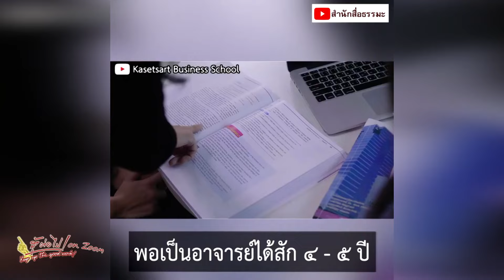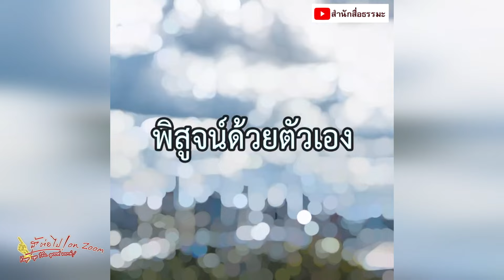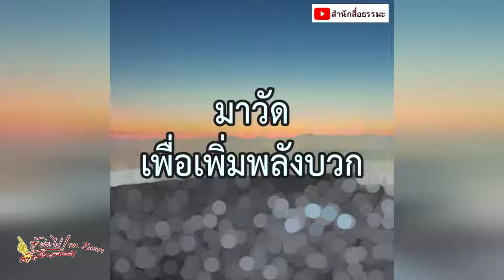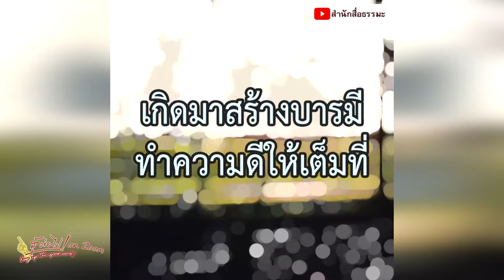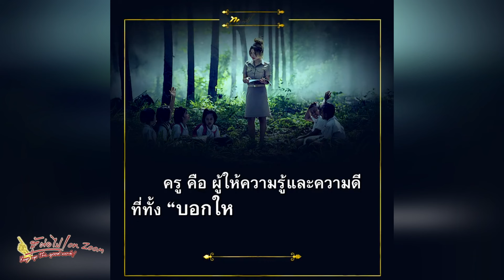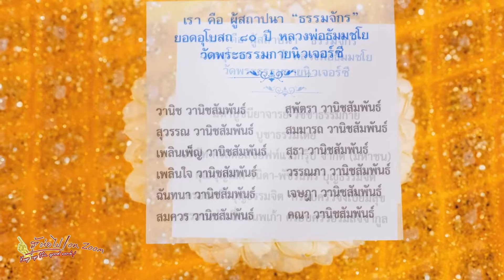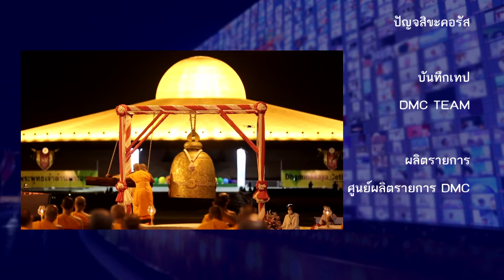20240519 สู้ต่อไป ON ZOOM "เพราะมีวัดสาขาในต่างแดน จึงมีครูพีช ในวันนี้" ดร.พิชญานันต์ พงษ์ไพบูลย์